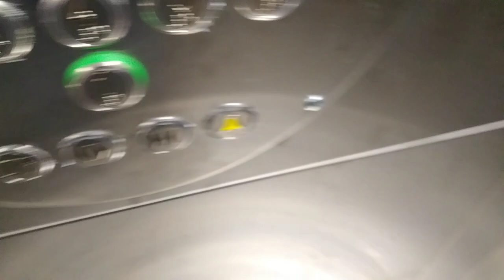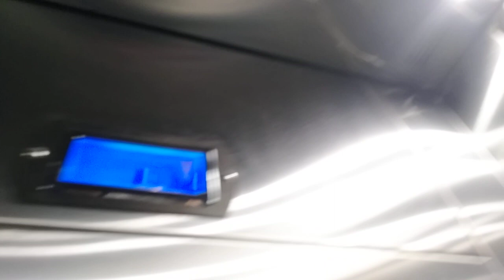Скука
Вы думали я сдох? Ахах, неее, как бы не так:)

Балаклавский пр-кт 8а п.3